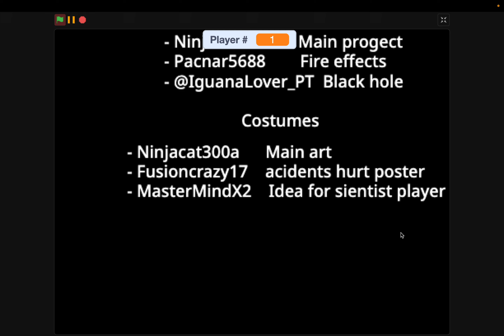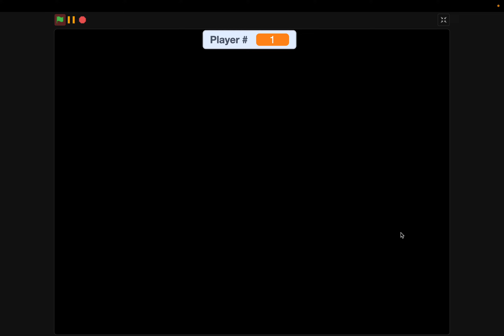OH NO (4K)